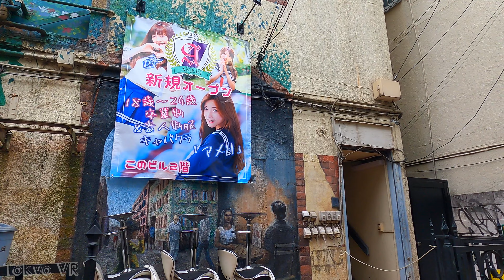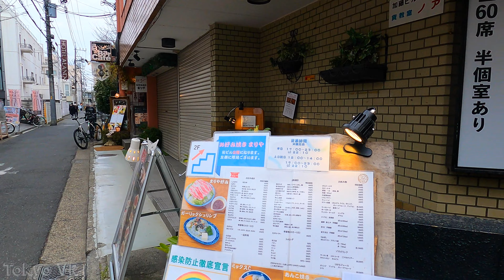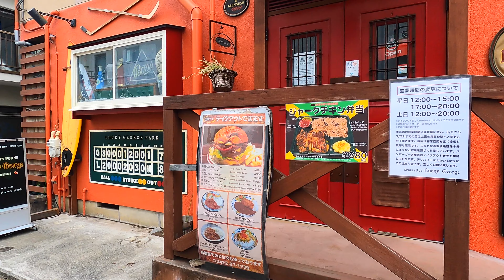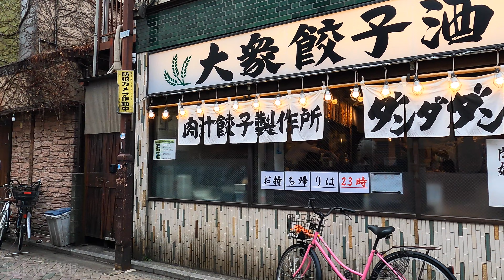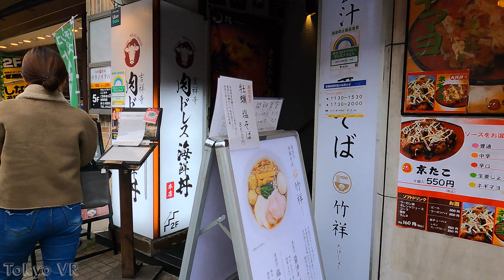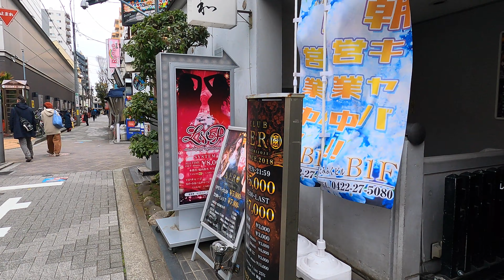[4K]住みたい街ランキング殿堂入り「吉祥寺」の魅力に迫ります#5 Tokyo walk-Kichijōji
住みたい街ランキングに殿堂入りしている「吉祥寺」の魅力に迫る第5弾です。5は吉祥寺の裏道を歩きます。スポーツパブやスナック、夜の大人向けのお店、ホテル、飲食店、などなど今までの吉祥寺動画とは別の雰囲気の吉祥寺エリアの散歩になりました。

・[4K]異国情緒満載!!日本最大コリアンタウン新大久保イケメン通りから新宿まで歩く
・[4K]アジアの流行文化発進基地 渋谷駅から渋谷をぐるっと廻ります

04:48歌広場
07:05ベトナム屋台料理
08:13スポーツパブ
11:37大衆餃子酒場
18:36ヨドバシカメラ
21:14ナゾビル

機器リスト
◆DJIPocket2
◆GoPro9
さあ、一緒に歩き出しましょう。